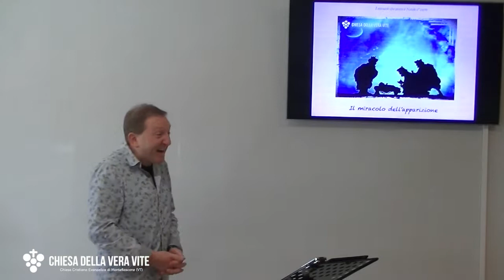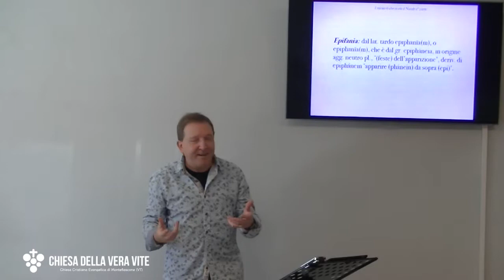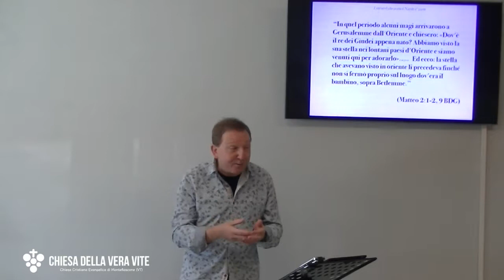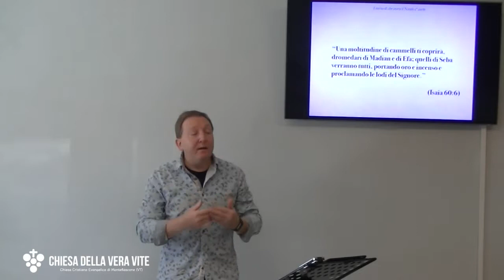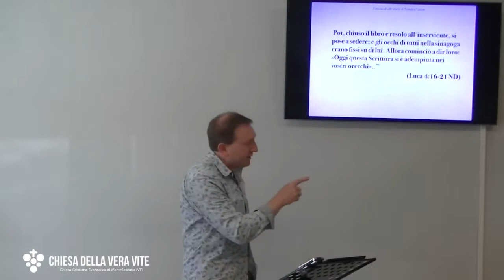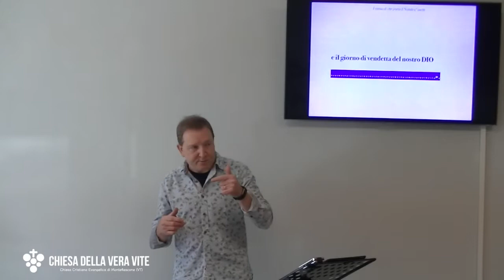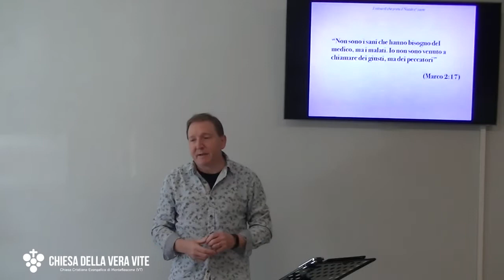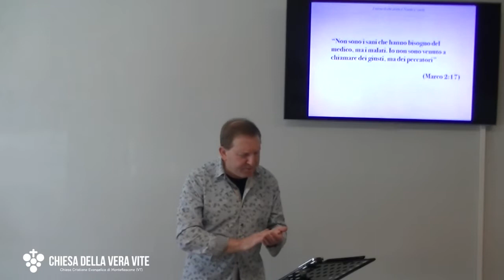Il miracolo della apparizione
Gesù è apparso nel mondo non per giudicare, ma per guarire.

Brani utilizzati:

“Sorgi, risplendi, poiché la tua luce è giunta, e la gloria del Signore è spuntata sopra di te!
Infatti, ecco, le tenebre coprono la terra e una fitta oscurità avvolge i popoli; ma su di te sorge il Signore e la sua gloria appare su di te.” (Isaia 60:1-2)

“In quel periodo alcuni magi arrivarono a Gerusalemme dall'Oriente e chiesero: «Dov'è il re dei Giudei appena nato? Abbiamo visto la sua stella nei lontani paesi d'Oriente e siamo venuti qui per adorarlo». Ed ecco: la stella che avevano visto in oriente li precedeva finché non si fermò proprio sul luogo dov'era il bambino, sopra Betlemme.” (Matteo 2:1-2, 9 BDG)

“Entrarono nella casa dove erano il bambino e Maria, s'inginocchiarono e lo adorarono. Poi presentarono i loro doni e glieli offrirono: oro, incenso e mirra.”  (Matteo 2:11 BDG)

“Una moltitudine di cammelli ti coprirà, dromedari di Madian e di Efa; quelli di Seba verranno tutti, portando oro e incenso e proclamando le lodi del Signore.”  (Isaia 60:6)

“Lo Spirito del Signore Dio è su di me, perché il Signore mi ha unto per recare una buona notizia agli umili.”  (Isaia 61:1a)

“Poi venne a Nazaret, dove era cresciuto e, com'era solito fare in giorno di sabato, entrò nella sinagoga e si alzò per leggere. E gli fu dato in mano il libro del profeta Isaia; lo aprì e trovò quel passo dove era scritto:  «Lo Spirito del Signore è sopra di me, perché mi ha unto per evangelizzare i poveri; mi ha mandato per guarire quelli che hanno il cuore rotto, per proclamare la liberazione ai prigionieri e il recupero della vista ai ciechi, per rimettere in libertà gli oppressi, e per predicare l'anno accettevole del Signore».  Poi, chiuso il libro e resolo all'inserviente, si pose a sedere; e gli occhi di tutti nella sinagoga erano fissi su di lui. Allora cominciò a dir loro: «Oggi questa Scrittura si è adempiuta nei vostri orecchi»..”  (Luca 4:16-21 ND)

“Non sono i sani che hanno bisogno del medico, ma i malati. Io non sono venuto a chiamare dei giusti, ma dei peccatori”  (Marco 2:17)